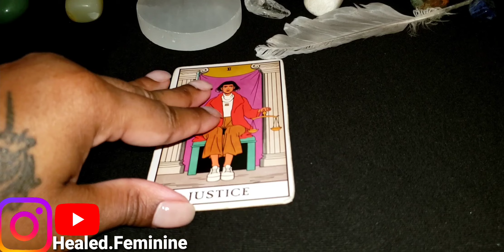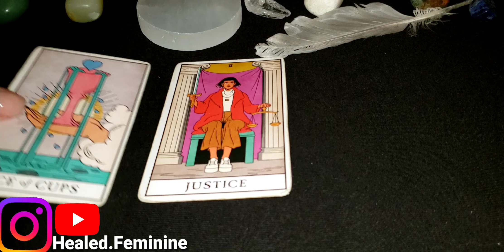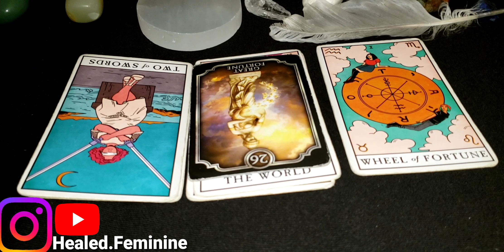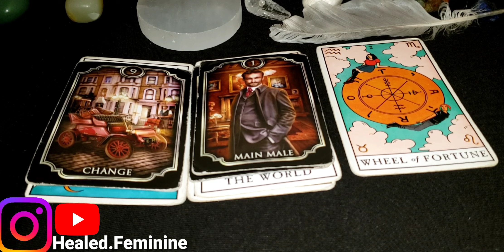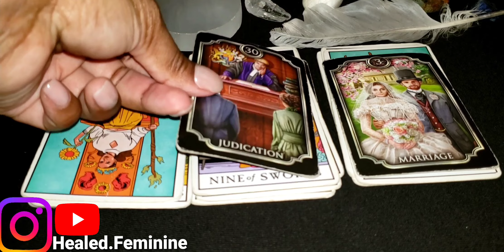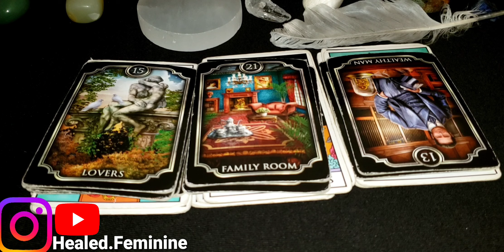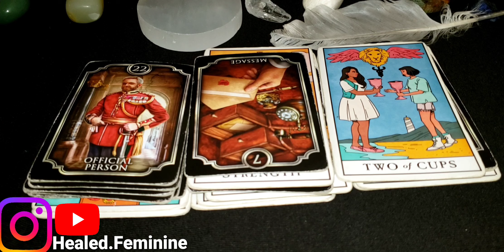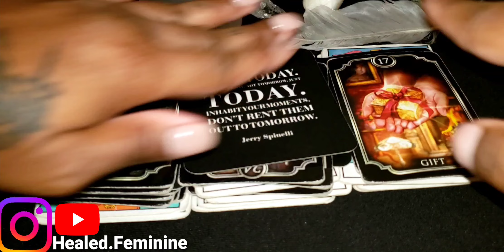DF TAP IN SIS‼️Someone Wants U To Need Them🆘️🙇🏾‍♀️They Want Clout🏆📸🥴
In this video we're discussing how someone wants u to give them more than they deserve 🙄

✨Spiritual Guidance "Coach"
✨Clearing NEGATIVE Salt & Bath $35
✨Spiritual Work

YOU DO NOT HAVE PERMISSION TO USE MY CONTENT OR MY VOICE ‼️🛑🚨🚨🚨